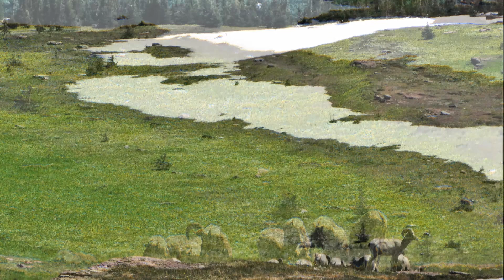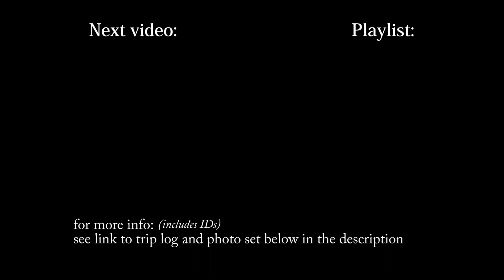Hidden Lake Overlook hike - Glacier National Park, Part 1 of 2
Hidden Lake Overlook in Glacier National Park: the hike to it